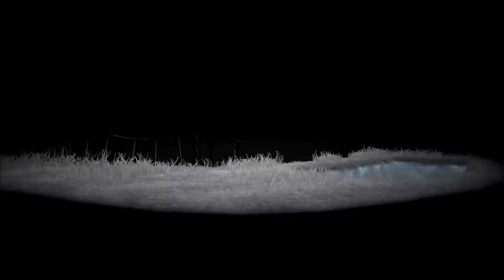Cap Kingdom (Bonneton) Music Extended 1 hour【Super Mario Odyssey】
Super Mario Odyssey - Cap Kingdom (Bonneton) Music Extended 1 hour【Playlist】Super Mario Odyssey Soundtrack →【 】Nintendo Long Music→【

 ・・・Long Peaceful Soft Music for Calming Soothing/Anxiety and Stress Relief/Babies Deep Sleeping/Concentration for Effective Studying/Working/Reading/Learning Memory/Focus on Task/Brain Smart)